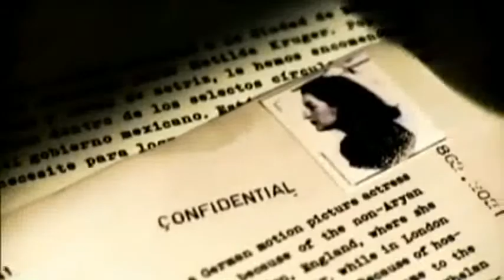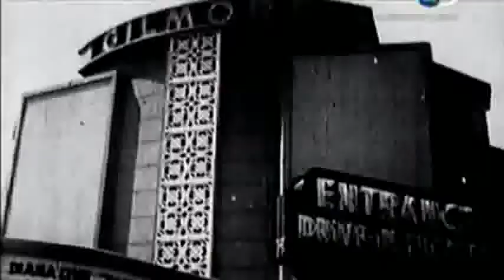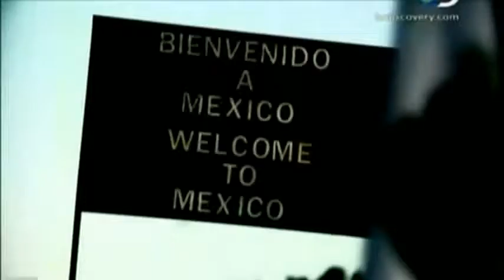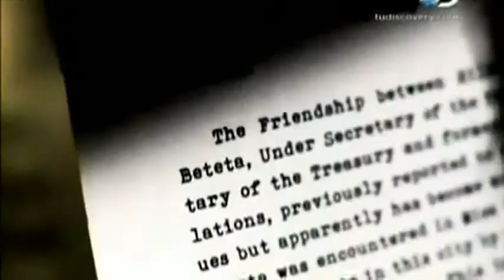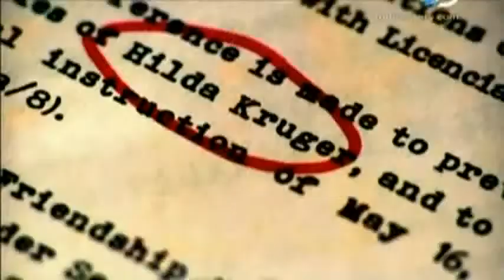LA RED NAZI EN MEXICO